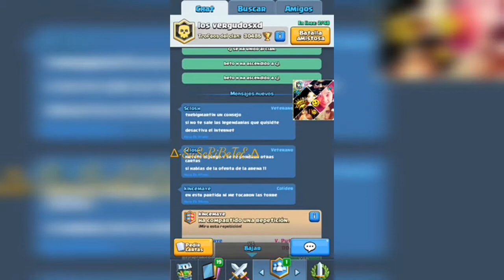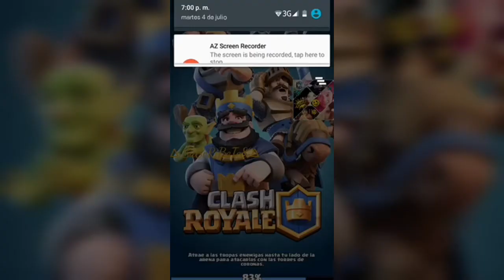Aplastando jugadores en 2c2!! (me sale legendaria)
Chispitass!!
No lo puedo creer

Y no olvides que si te gusto dale DiSLiKE!!